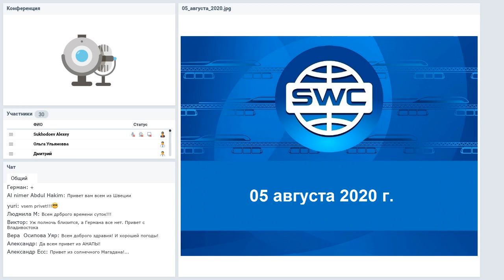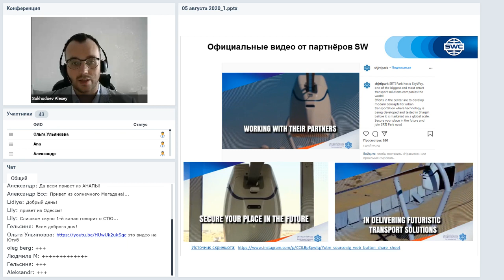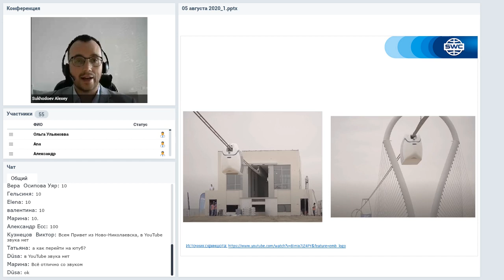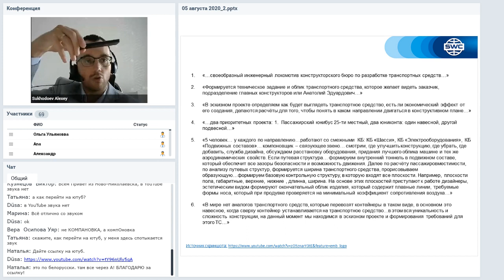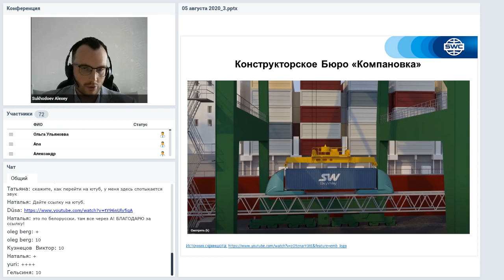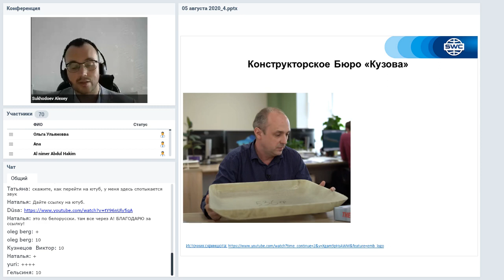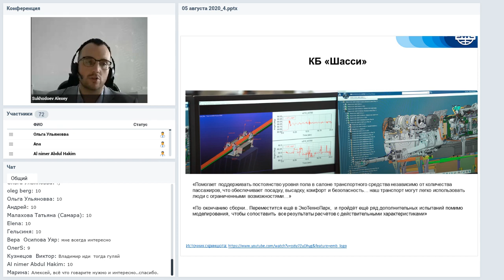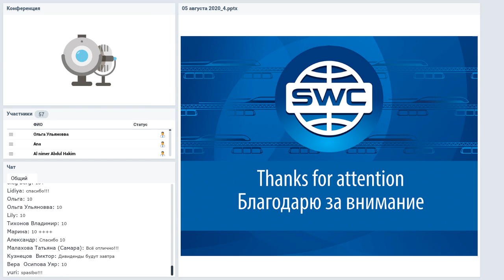Вебинар от 05.08.2020. Все самое интересное и актуальное в мире SWC. Россия.